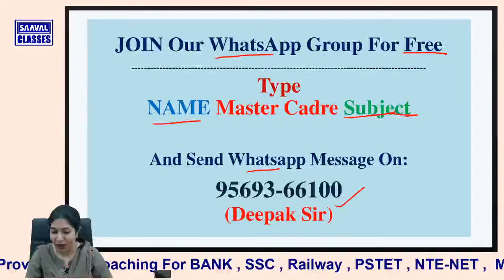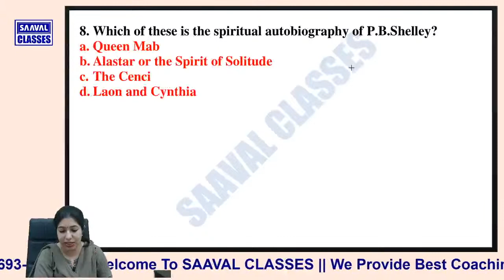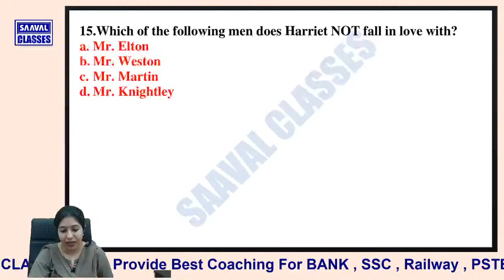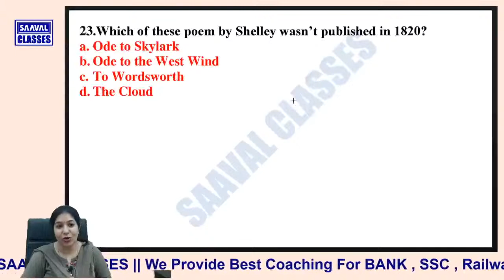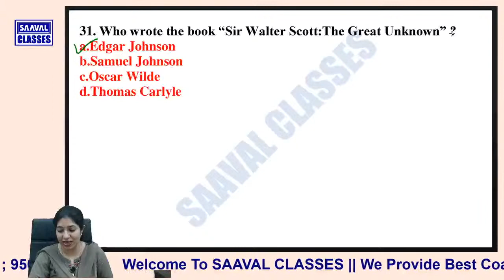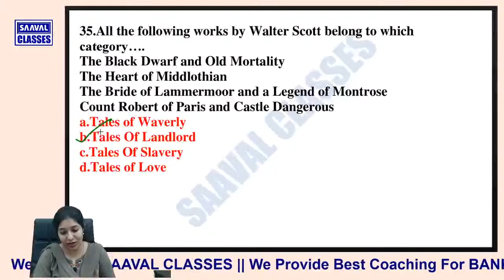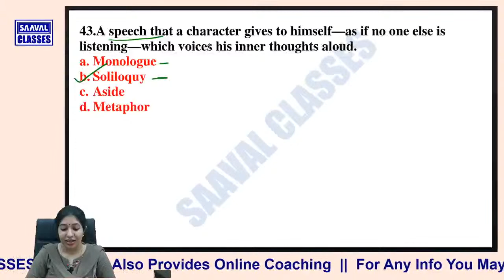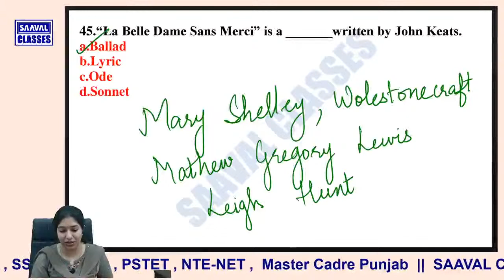Lec-8 MCQ Super Series For Master Cadre English